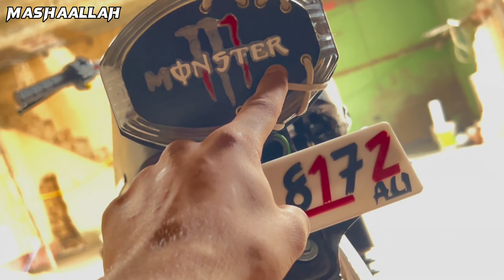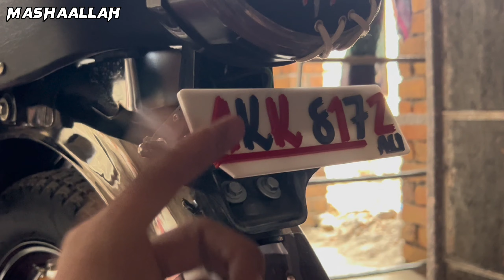Honda 125 full modified Entire menu 😱(45000)f.t Ali bhai